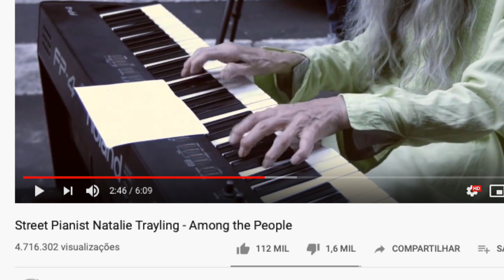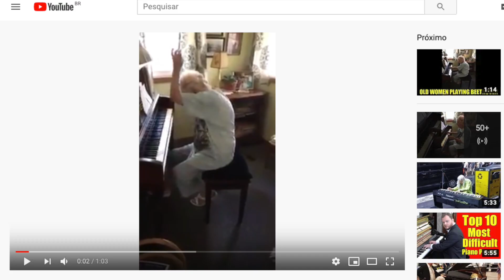React VOVÓS TOCANDO PIANO - Franz Ventura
HoOoOOoje um reagindo a vovós tocando piano classico todas lindas pianistas entre 90 a 100 anos de idade e sim nunca é tarde para começar ou continuar a tocar o instrumento musical incrível . Seleção de videos impressionantes e inacreditáveis de velhinhas se apresentando no meio da rua ou na casa da vovo . Tem uma senhora idosa tocando Beethoven outra Rhapsody Hungarian n 2 de Franz Liszt já pensou? E a pianista mais velha do mundo no final do vídeo!!! Old lady plays pianists é muita elegância. Não repara nessa capa ao estilo Felipe Neto ou Você Sabia ! Heheheheh